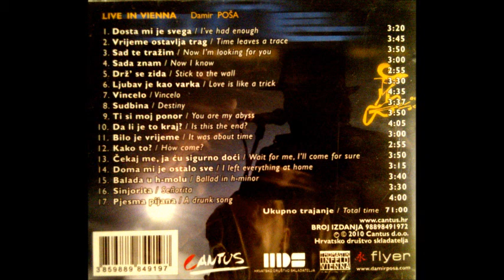Damir Posa - Dosta Mi Je Svega // I've Had Enough Live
Damir Posa - Live in Vienna